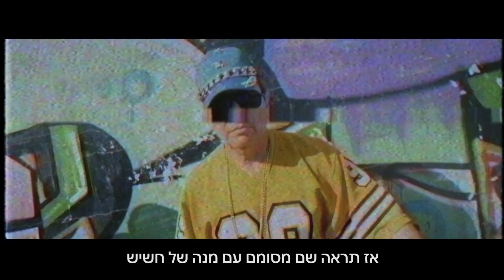בנק הפועלים, חטיבת טכנולוגיה ומחשוב, מסיבת סיום הקיץ ספטמבר 2018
Street party